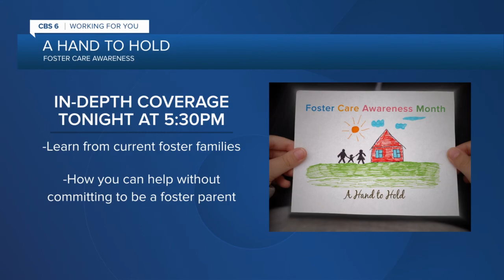Finding joy as parents through foster care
Couple who would've had a hard time conceiving a child of their own have found joy in fostering children.